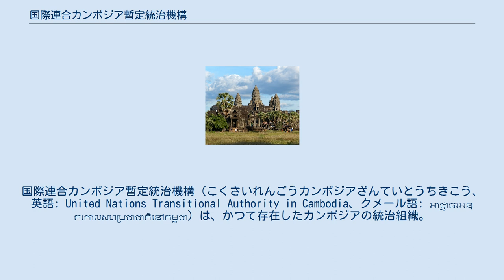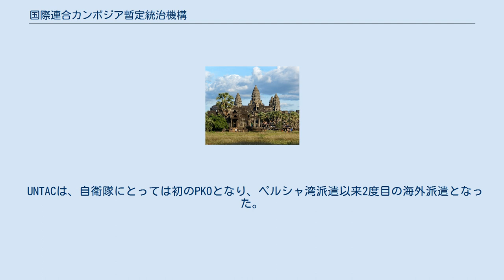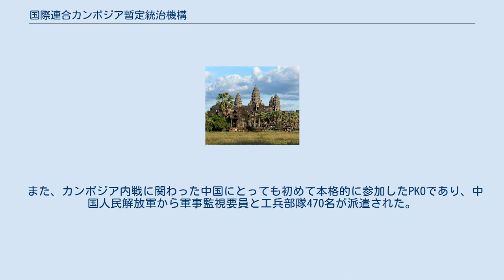国際連合カンボジア暫定統治機構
カンボジア・国際連合関係
国際連合カンボジア暫定統治機構（こくさいれんごうカンボジアざんていとうちきこう、英語: United Nations Transitional Authority in Cambodia、クメール語: អាជ្ញាធរអន្តរកាលសហប្រជាជាតិនៅកម្ពុជា）は、かつて存在したカンボジアの統治組織。
国際連合（国連）の平和維持活動（PKO）機関。
略称はUNTAC（アンタック）。
国連カンボジア暫定機構とも。
 1991年10月23日に調印されたカンボジア内戦の終結をもたらした「カンボジア紛争の包括的な政治解決に関する協定」（パリ和平協定）にもとづき、1992年2月28日の国際連合安全保障理事会決議745により国際連合事務総長の下に設立された。
UNTACの国連事務総長特別代表には、国連事務次長だった日本の明石康が就いた。
統治期間は、自由で公正な選挙で選ばれた議会が憲法を制定し政府を設立するまでの間と決められた。
 国連は1991年10月にすでに決議717により国際連合カンボジア先遣隊 (UNAMIC) を設立しており、現地の先遣調査にあたっていた。
UNTACの任務はこれを拡大し、選挙の組織・管理を初めとして、停戦の監視、治安の維持、武装勢力の武装解除、難民・避難民の帰還促進など、多岐にわたった。
UNTACは3月15日より現地展開・実働を開始し、UNAMICはこれに改編・吸収された。
 UNTACは7部門からなっていた。
軍事部門は、オーストラリアのジョン・サンダーソン少将が司令官に就き、32ヶ国から1万6000名が派遣されるという、過去にない大規模な人員を要した。
そのほかには、文民行政部門、文民警察部門、選挙部門、人権部門、帰還部門、復興部門があった。
 1993年5月にUNTAC監視の下、憲法を制定するための国民議会選挙が行なわれフンシンペックが第一党となった。
9月23日に新憲法が公布され、翌9月24日にはノロドム・シハヌークが国王として復位してカンボジア王国が再建された。
これに伴いUNTACは同日付けで任務を終了、同年末までに人員・機材は撤収された。
 UNTACは、自衛隊にとっては初のPKOとなり、ペルシャ湾派遣以来2度目の海外派遣となった。
第1次として1992年9月から1993年3月まで、第2次として1993年3月から9月まで、停戦監視要員8名とカンボジア派遣施設大隊600名が参加した（→ 詳細は「自衛隊カンボジア派遣」項を参照）。
自衛官以外では、文民警察要員として1992年10月から1993年7月に警察官75名が、選挙要員として1993年5月23日から28日に国家公務員5名、地方公務員13名、民間人23名の計41名が派遣された。
このカンボジアPKO全体で、日本人からは中田厚仁国連ボランティア (United Nations Volunteers) と高田晴行警部補の2人の殉職者が出た。
 また、カンボジア内戦に関わった中国にとっても初めて本格的に参加したPKOであり、中国人民解放軍から軍事監視要員と工兵部隊470名が派遣された。